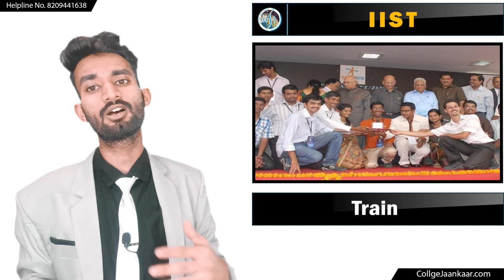Indian Institute Of Space Science And Technology | Full Case Study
IIST
Indian Institute of Space Science and Technology
Space science education in India
IIST admissions
IIST courses
IIST campus tour
IIST facilities
IIST research projects
IIST alumni
Indian space research
Space technology in India
IIST entrance exam
IIST placements
IIST scholarships
Careers in space science
IIST faculty
IIST collaborations
Indian space missions
IIST distance education
IIST aerospace engineering
IIST astronomy and astrophysics
IIST remote sensing
IIST satellite technology
IIST rocket propulsion
IIST space systems engineering
IIST planetary science
IIST space robotics
IIST nanosatellite research
IIST internships
IIST industry partnerships
IIST space startups
IIST conferences and workshops
IIST space exploration
IIST space policy
IIST laboratory facilities
IIST space weather research
IIST mission design and analysis
IIST space debris mitigation
IIST space law and policy
IIST atmospheric science
IIST remote sensing applications
IIST climate change research
IIST astrodynamics
IIST space technology incubator
IIST space education for school students
IIST rocket launches
IIST space science curriculum
IIST student achievements
IIST women in space science
IIST international collaborations